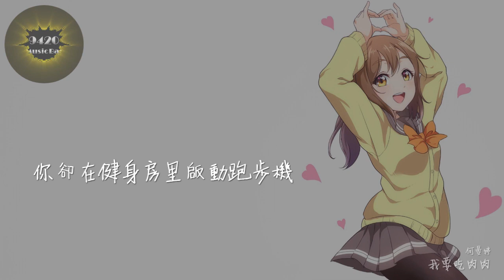何曼婷 - 我要吃肉肉「我喜歡這樣被愛著愛著的感受」動態歌詞版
何曼婷 - 我要吃肉肉
詞：李瑜哲
曲：鄭國鋒
製作人：鄭國鋒
編曲：譚煒星

我愛吃葡萄可我不吐葡萄皮
為什麼夫妻肺片裡沒有夫妻
想破頭 想不出原因
就像沒有道理的愛情
我只想宅在家裡低頭玩遊戲
你卻在健身房裡啟動跑步機
你說我太肉 需要瘦一瘦
可我就是每天都吃不夠
不管 我要吃肉肉 就要吃肉肉
吃飽才有力氣和你逛遍這地球
你別嫌我太重 要嫌我太瘦
我就會給你想要的溫柔
我不管 我要吃肉肉 就要吃肉肉
我喜歡這樣被愛著愛著的感受
我不用想太多 走在你身後
擁有幸福浪漫的宇宙